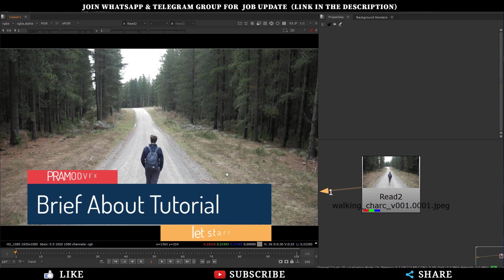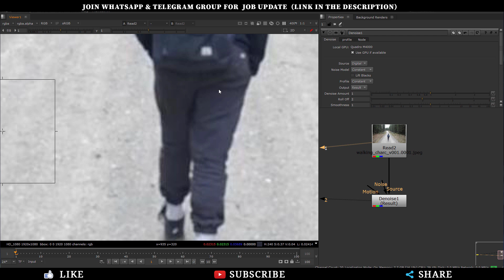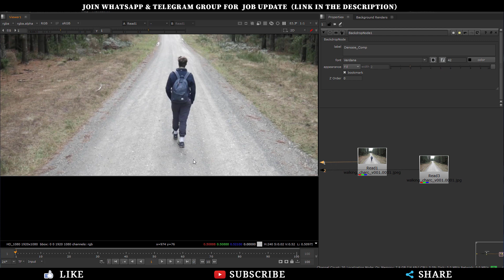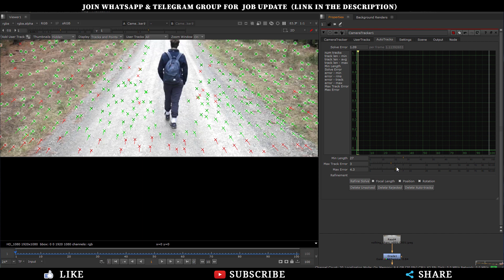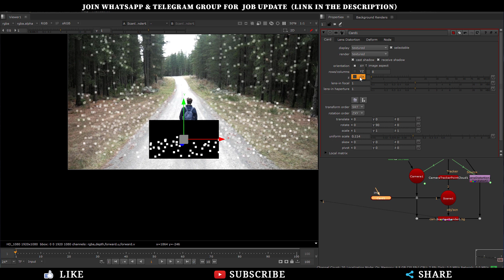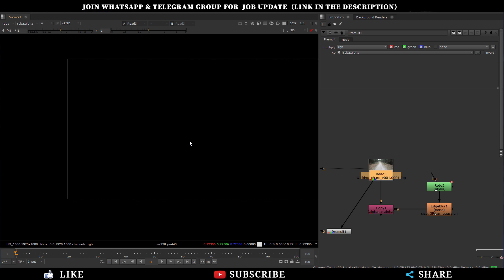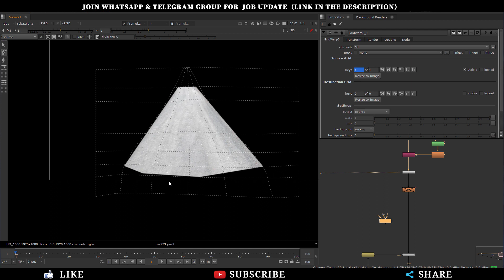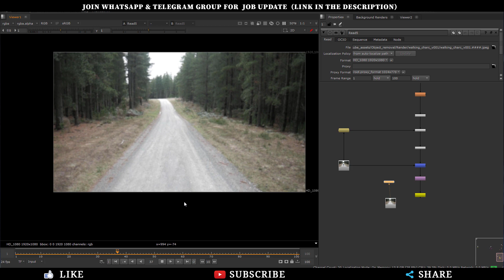How To Remove Objects in Nuke || Industrail Level Techniques || Start To End Full Tutorial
In these video we  are going to learn how to anlaysis any shot in vfx industry then we decusses about denoise then we learn about creating clean plate in nuke and then we are going to learn about 3d projection and lastly how to apply grain in footage

Your Query
clean plate in nuke
nuke grade node color match
remove objects for nuke foundary
match garde nuke
cleanup in nuke
Denosie in nuke
3d projection in nuke
Regrain in nuke

Time Stamp

00:00  Brief About Tutorial
05:33  How to Denosie In Nuke
08:15  How to Create Clean Plate
12:40  How To Do Camera Projection In nuke
26:55  How To Create Comp For Prep Work
39:20  How to Regrain In Nuke
42:30  Channel Outro

➤PRAMOD VFX:-